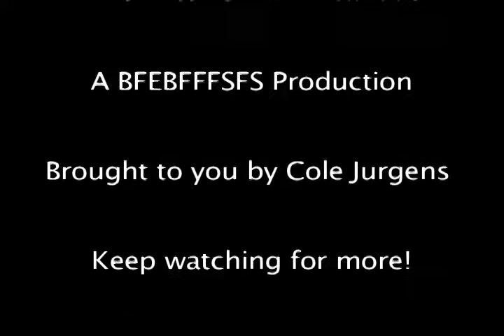The Mitch Smith Freakout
Mitch went in to talk to his mom and I moved his car after he told me not too. Mitch loves his car and when he saw that some one else had driven it he was a little heart broken haha all fun and games though.